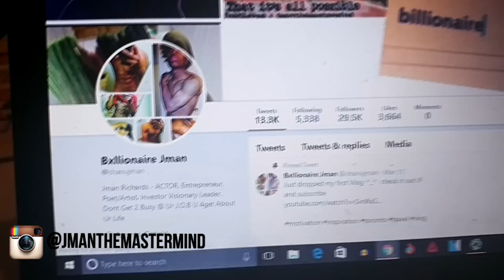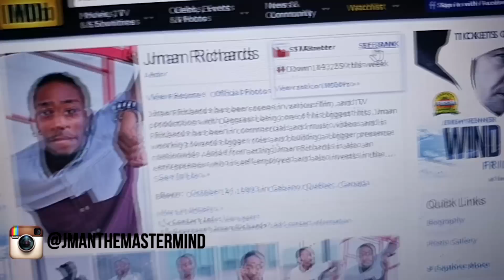IS THIS Jmans BIG BREAK !!!??!?!?!?!! VLOG #3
Is this Actor Jmans BIG BREAK in the INDUSTRY?
From being on DEGRASSI like DRAKE, MUCH MUSIC , to various tv shows
we might see JMAN make a big break with a social media influence role that fits him perfectly

View Jmans Actor Profile.. highest RANK was 59,394 out of 10 MILLION + worldwide:

Follow Jmans Social Medias

before they were famous
tory lanez
toronto
drake

money longer money kicks money trees kendrick lamar money pink
future mask off future wicked motivational speech motivational music motivational video love on the brain love on the brain love on the brain forex trading diet nutrition abs six pack abs
exercise physical exercise home made womens diet damien walters James Bond Sky fall Skyfall stunt parkour freerun free run jump crash 2011 "Free Running" Trailer Tricks Falling Extreme "Falling (accident)" flip[ hellboy Jackie Chan Sport November 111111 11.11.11 premier poppy james harris action follow you ministry Official Xilent World Freerun Championships Ninja Assassin Kick-Ass I Am Number Four The Eagle Blitz acceleration bebe bonita chino y nacho bochow buhawi cauetofficiel cinta muka buku karaoke danza kuduro hd die ausenseiter enrique iglesias feat ciara takin back my love er conde del guacharo esto aqui no para fluor off g36c god is good gta mods iphone crash juego de gemelas lawbreaker tv ma kinh di manualidades navideñas minecraft maps nada cambiara mi amor por ti la novel no te olvides de mi los inquietos pengamen jalanan aku yang dulu pitbull interview price royce que vuelva rukuju se rukuju salatut elämät 13.10 sendo cohete simon pegg super meat boy trailer tackle4826 ustaj sine majka zove عمار الديك على ورق الورد ฝาก-ที สิ่ง-เล็ก-ๆ-ที่-เรียก-ว่า-รัก 1 อย่า-ให้-ฉัน-เจอ-เธอ-อีก-ที รุจ เป็น-ต่อ ตอน-ที่ 145 เริ่ม-จาก-ร้อย 王祖蓝 action movie age of empire 3 barry manilow could it be magic best ps2 games como hackear una cuenta de facebook counter strike pro doismileoito earth crisis florin mitroi janklovics péter joddski john legend wake up everybody konul kerimova 2011 korpiklaani happy little boozer kume moj la cancion del peo la dueña de mi suerte binomio de oro mardi gras spring break 2011 mix salsa 2011 mostar diving club mt eden beautiful lies muris varajic natalino desde que te vi ovni en chimbote periphery all new materials peterpen semua tentang kita pewdiepie amnesia plastica farruko sadi maa honey singh simoncelli crash dead souls of fire spanish movie teach me how to dougie tutorial tõnis mägi zorall boldog születésnapot большая разница в одессе 2011 ارداف الفقر เก่ง กา-รุ-ณ เธอ-ที่-ร้าย orton park canada viral ted williams canibus